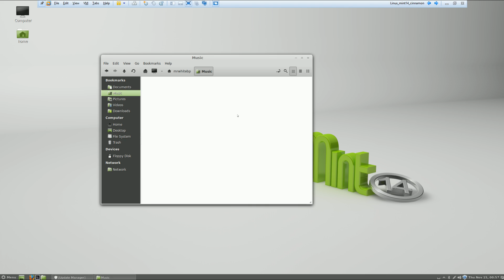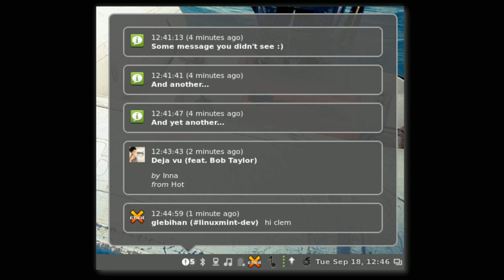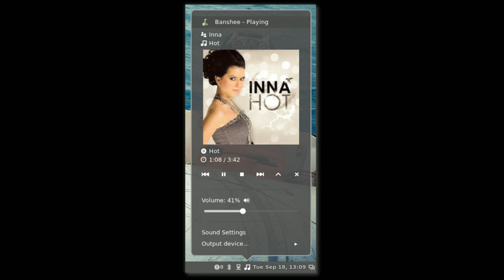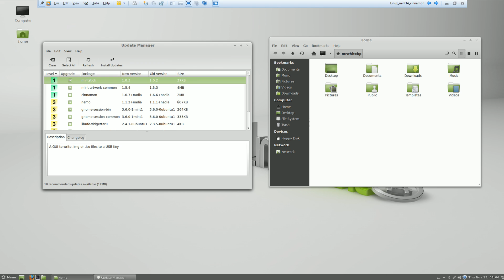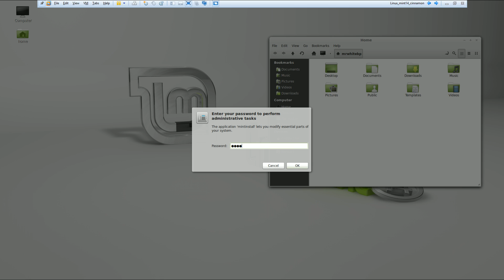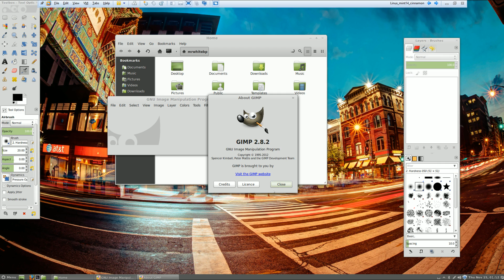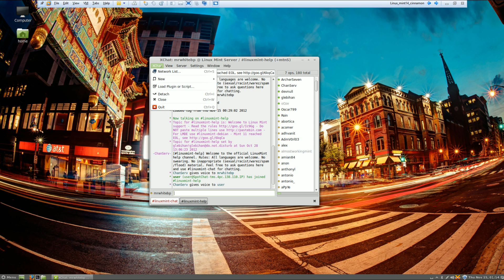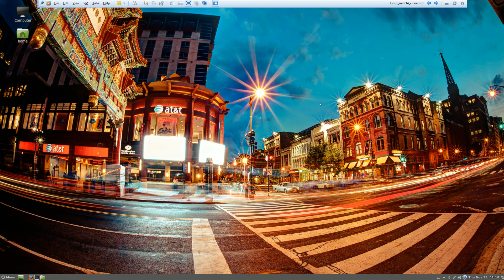Linux Mint 14 (spanish version)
Revision de la liberaricon de Linux mint 14

si quieren leer mas al respecto no olviden ir a el sitio de Linux Mint

Tambien pueden ser parte de nuestro grupo de habla hispana en Linux Mint Mexico en facebook